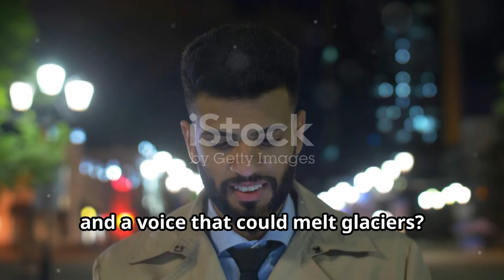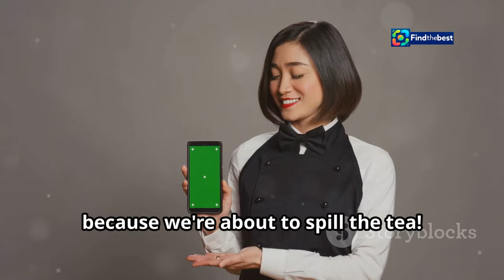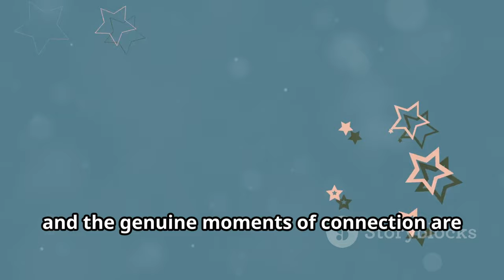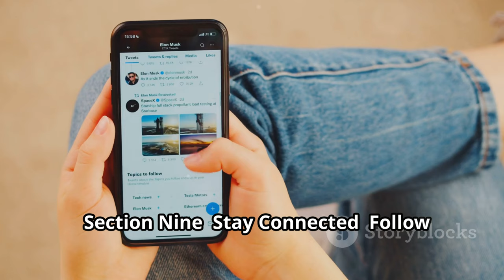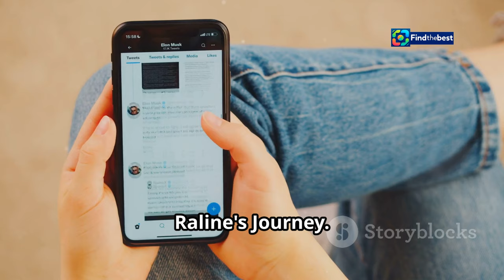Raline Shah Reveals Her Close Relationship with Siwon from Super Junior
OUTLINE:
00:00:00 A Friendship Unveiled
00:01:47 A Chance Encounter in South Korea
00:02:35 The SM Entertainment Connection
00:04:51 From Hollywood to Bollywood
00:05:31 Anecdotes from the Red Carpet
00:08:03 Raline's Philanthropic Side
00:08:47 The Power of Connection
00:09:31 Celebrity Friendships That Inspire
00:09:55 Follow Raline's Journey

 Self Portrait - commendable attempt at disentangling ...:https

**YouTube Video Title (Indonesian):** Raline Shah Blak-blakan Ungkap Awal Dekat dengan Siwon Super Junior

**Description (English):**
🌟 Join us as Raline Shah opens up about her journey and her close ties with Siwon from Super Junior! 🥳 In this exclusive interview with Denny Sumargo, she shares the behind-the-scenes stories of how she met international stars and her experiences in the entertainment industry. 💫 From sharing the same management to her encounters with Kpop idols, this is a conversation you don't want to miss! 🎤✨

**Description (Indonesian):**
🌟 Bergabunglah bersama kami saat Raline Shah blak-blakan tentang perjalanan dan kedekatannya dengan Siwon dari Super Junior! 🥳 Dalam wawancara eksklusif dengan Denny Sumargo, ia membagikan cerita di balik layar bagaimana ia bertemu dengan bintang internasional dan pengalamannya di industri hiburan. 💫 Dari berbagi manajemen yang sama hingga pertemuannya dengan idol Kpop, ini adalah percakapan yang tidak boleh kamu lewatkan! 🎤✨